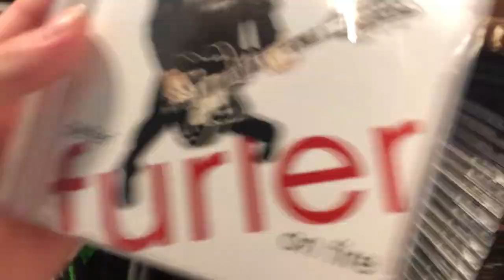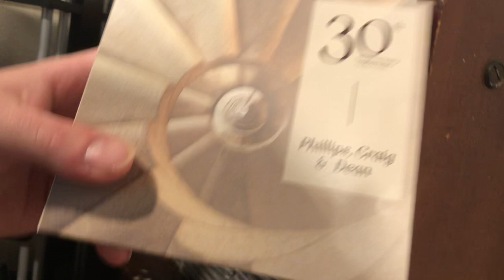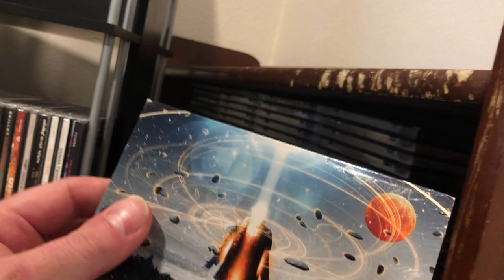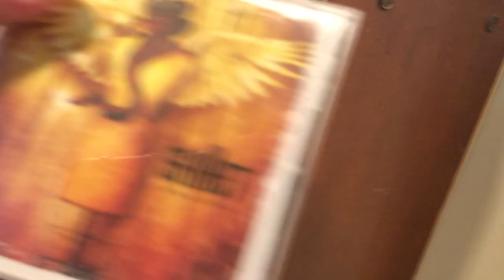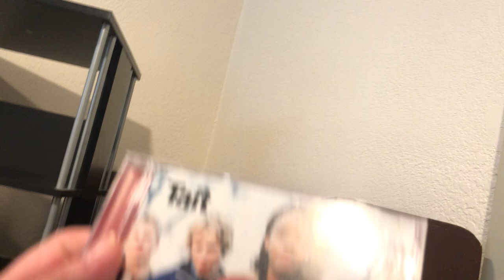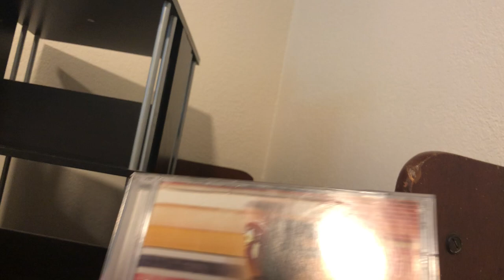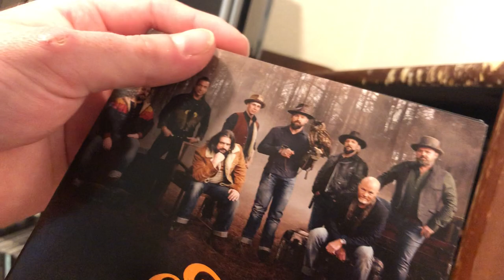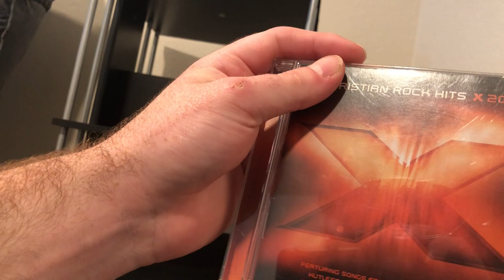Main Shelf cd collection 2023 update PT￼ 2